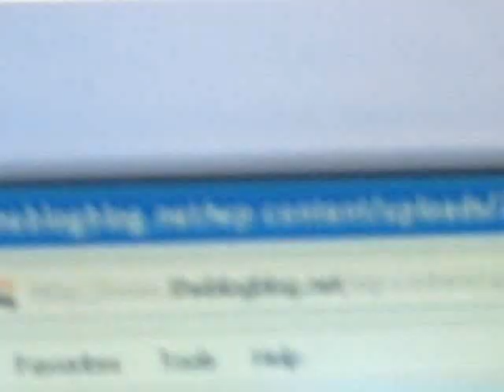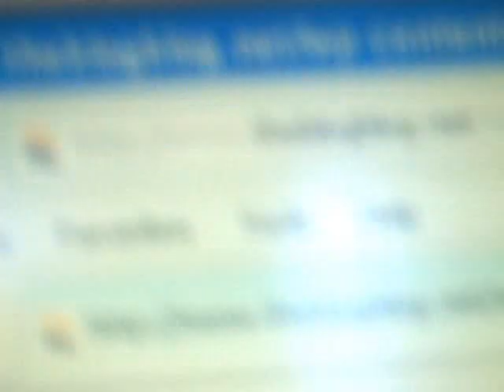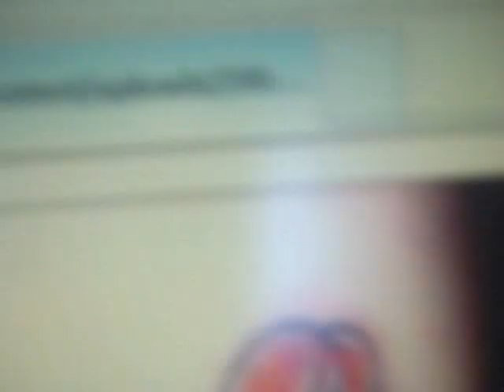The BJ Shea Morning Experience 08/19/10 #1011 "Tattoos"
Today's Video Blog features a tattoo that Vicky Barcelona regrets.